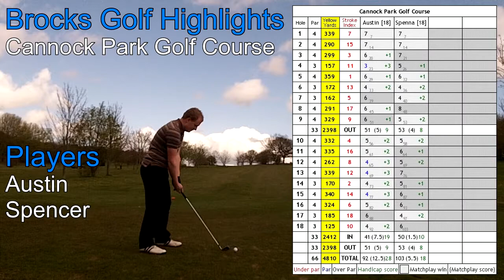[HD] Cannock Park Golf Course [17th April 2012]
Highlights a game that took place nearly two years ago.  Found it whilst sorting out the folder on my PC.